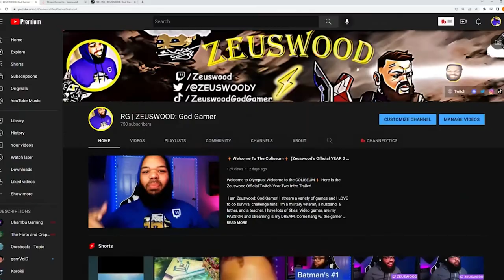Bottom Of The Well | Zelda: Ocarina of Time, but in 60FPS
This is the worst dungeon in the entire Zelda series, with one of the coolest bosses from the series.

Developer: Nintendo EAD & Grezzo
Publisher: Nintendo
Platforms: Nintendo 3DS
Release Date: 16 June 2011 (JP), 19 June 2011 (US), 17 June 2011 (EU)